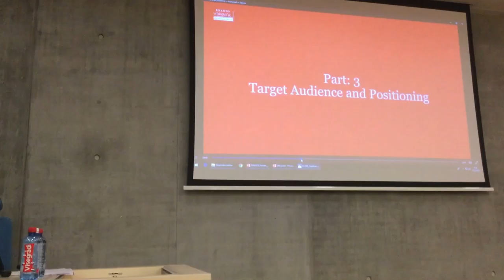EIBA 2018 Poznan Nukhet Vardar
N. Vardar talking at the panel titled "Teaching to today's students IB" on Dec 15th, 2018 in Poznan, Poland as one of the partners of our ERASMUS+ Project titled "Open Access Digital Video Case Library for Teaching International Business" (Project number 2018-1-BE02-KA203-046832)